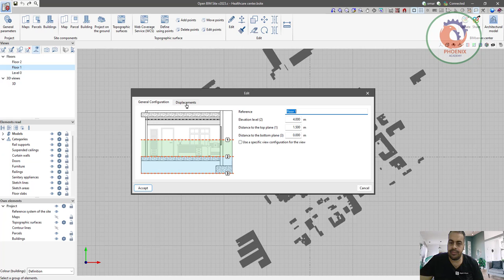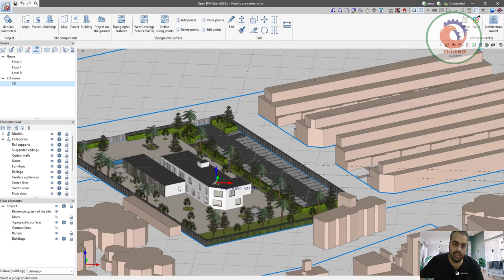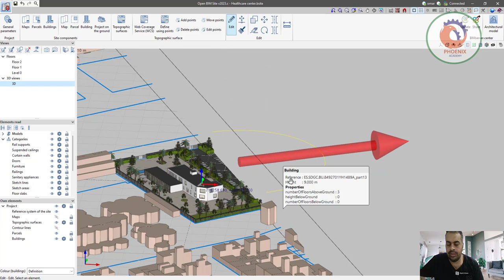open bim site مقدمة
Open BIM Site is a free application for defining the initial conditions of a project site. Using this tool, users can establish the geographical location of the models, manage different types of maps, enter topographic surfaces and add site-specific elements such as plots and buildings.

❤️ روابط التواصل
✅ انستجرام